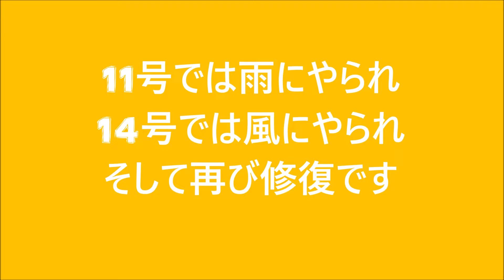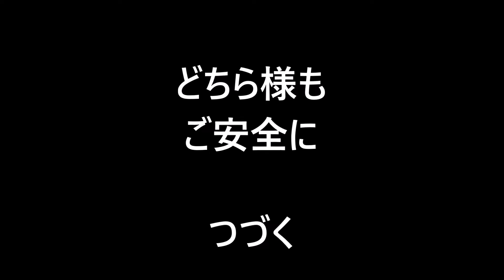畑で遊ぼう その１１８ 再修復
いよいよ今日と明日が待ちに待った「畑で歌おうキャンプ＆ライブVOL3」です。天気も回復して早朝に目覚めてしまいました。(こどもか！)
楽しみです。計画は幾つもありますが欲張らずのんびりと過ごしたいと思います。